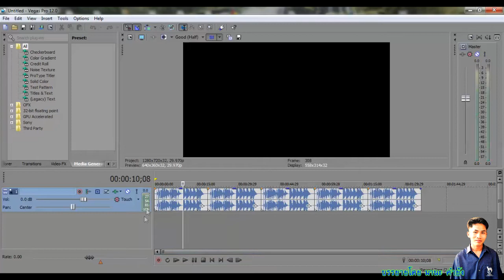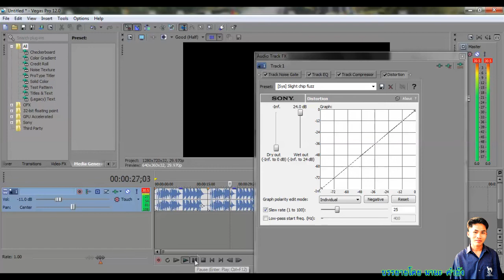กีตาร์เสียงแตก Distortion Guitar Vegas Pro12